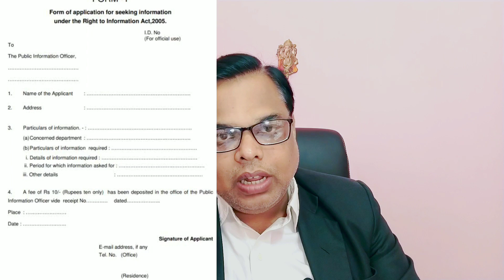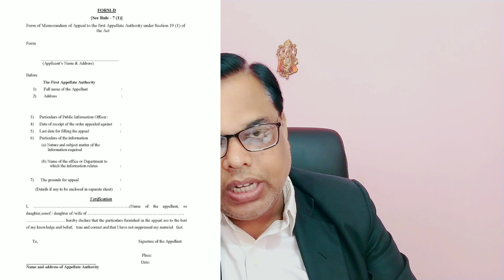RTI Act 2005 । Right To Information Act 2005 । सूचना का अधिकार 2005 । RTI Online Apply kaise kare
RTI Act 2005 । Right To Information Act 2005 । सूचना का अधिकार 2005 । RTI Online Apply kaise kare । rti act 2005 । How to file online RTI। Online RTI apply । ऑनलाइन आरटीआई आवेदन कैसे करें। सूचना का अधिकार आनलाइन आवेदन कैसे लिखे। आरटीआई का आवेदन कैसे लिखा जाता है।
karyalay aur vyavsayik patra lekhan
suchna ka adhikar ke liye lekhan
rti application kaise likhe
suchna ka adhikar adhiniyam 2005
right to information act 2005 in hindi
rti act 2005 study
riaht to information act 2005
rti amendment act, 2019
rti act 2005 in gujarati
right to information act 2005 upsc
rti act, 2005 in marathi
Online portal for RTI application।
right to information act 2005
rti act
right to information act
right to information act 2005 cs executive
rti 2005
act 2005
rti act 2005 ppt
rti act 2005 pdf ।
r.t.i. act 2005
objective of rti act 2005 ।                               सूचना का अधिकार अधिनियम 2005।                     सूचना का अधिकार।                                                सूचना का अधिकार 2005।                                     सूचना का अधिकार अधिनियम।                               सूचना का अधिकार, सूचना का अधिकार आवेदन,        सूचना का अधिकार अधिनियम 2005 आवेदन,          सूचना का अधिकार अधिनियम 2005,                       सूचना का अधिकार अधिनियम,                                   जन सूचना अधिकार का आवेदन पत्र लिखना।              जन सूचना अधिकार अधिनियम 2005 के तहत पत्र लिखना,  जन सूचना अधिकार अधिनियम 2005 के तहत सीखे पत्र लिखना,  सूचना का आवेदन कैसे करते हैं,       जन सूचना अधिकार अधिनियम 2005 के तहत प्रथम अपीलीय पत्र लिखना,  सूचना का अधिकार sec 5,     right to information act 2005,                        सूचना का अधिकार क्या है?,                                     सूचना के अधिकार का। महत्त्व                                                     right to information act 2005,  rti act 2005, सूचना का अधिकार क्या है?, सूचना के अधिकार का महत्त्व,  rti 2005, जन सूचना अधिकार अधिनियम 2005 के तहत सीखे पत्र लिखना,  सूचना का अधिकार (8) सूचना के प्रकट किये जाने से छूट, सूचना के अधिकार के लाभ, जन सूचना अधिकार के तहत प्रथम अपील,  जन सूचना अधिकार अधिनियम 2005 के तहत प्रथम अपीलीय पत्र लिखना ।